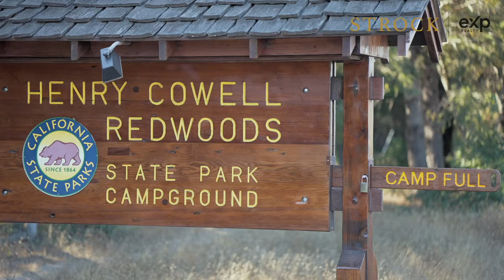Escape From the Hustle and Bustle in This Santa Cruz Retreat | Strock Team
Tucked away in the woods, this property offers an escape from the hustle and bustle, all while keeping modern amenities within easy reach. Whether you see it as a family compound or a work-from-home paradise, this home is brimming with possibilities. Situated in the coveted Happy Valley School District, convenience is your neighbor! With shopping, a health club, Montessori School, local food from Steel Bonnet Brewing, Rumble Fish sushi, and many more, this home is located in the perfect blend of the best schools for your kids and the best food! Now for the home, the enormous windows that turn the living area into a sun-soaked paradise, perfectly complementing the lofty vaulted ceilings and cozy gas fireplace. There's also a fireplace upstairs, double the warmth & comfort! It's not just a cozy corner; it's your invitation to work from home in style. Parking galore and extra storage space, you're all set for hosting gatherings or family reunions comfortably that will leave everyone talking.

1737 Granite Creek Road, Santa Cruz
3 Bedroom | 2 Bathroom | 1,503 SQ.FT. | $1,180,000